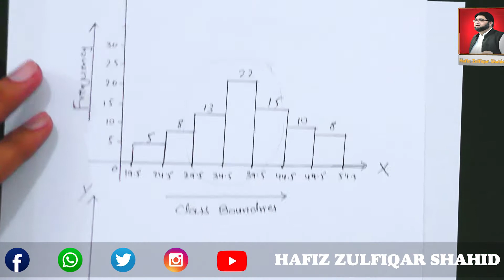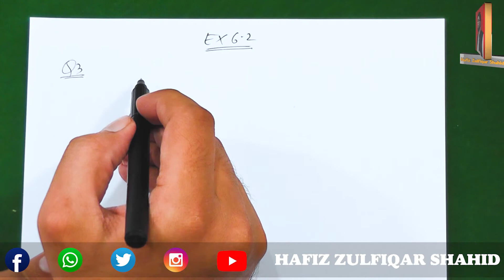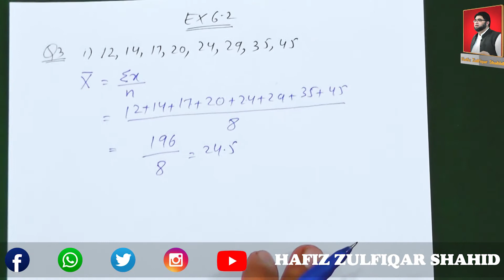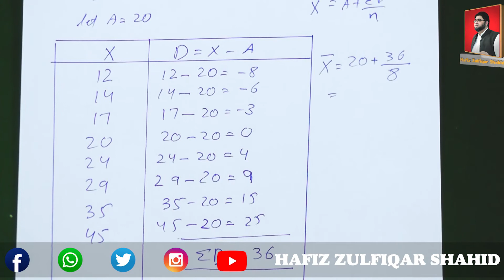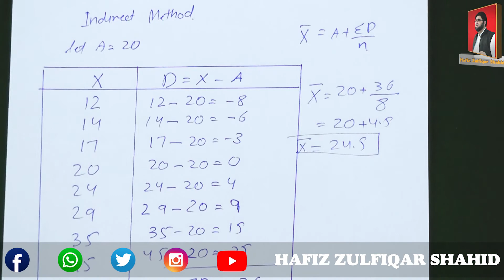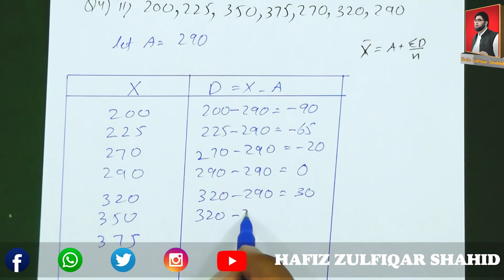Grade 10 | Math (Science Group) | CHAPTER 6 EXERCISE 6.2 PART 1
Grade 10
Math (Science Group)
CHAPTER 6
EXERCISE 6.2
PART 1